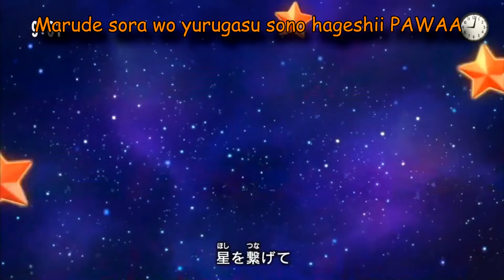What if ''Dragon Ball Super Opening with DBGT Final Bout Theme''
So nothing here ( ͡° ͜ʖ ͡°)